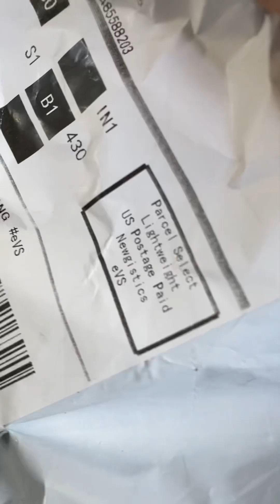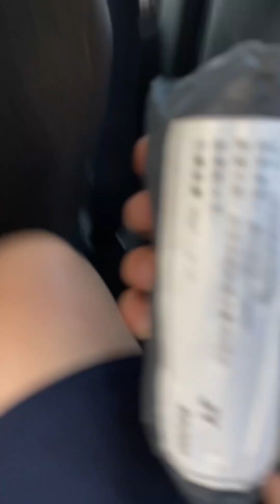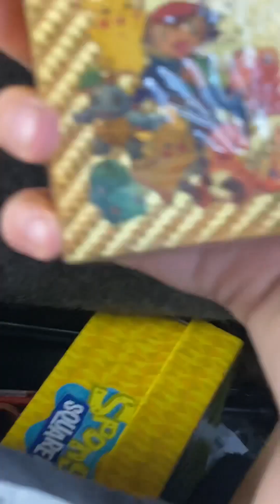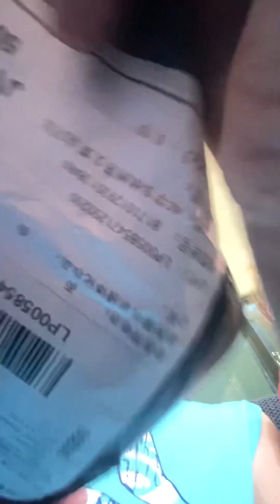July 14, 2023